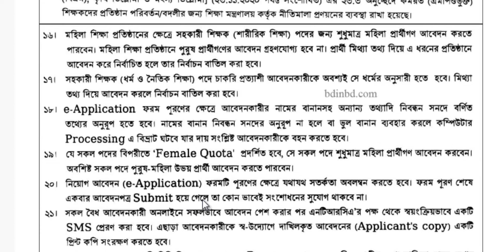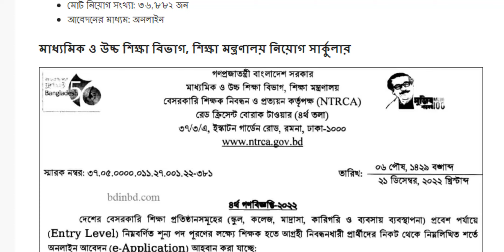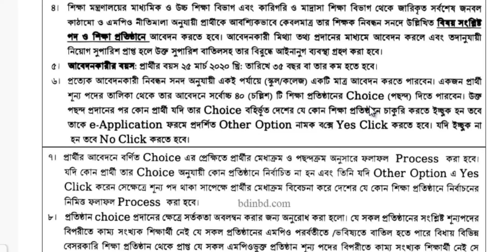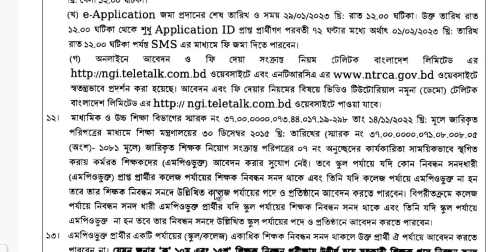৬৮,৩৯০ জন শিক্ষক নিয়োগ | মাধ্যমিক ও উচ্চ মাধ্যমিক শিক্ষা অধিদপ্তর গন নিয়োগ বিজ্ঞপ্তি | TQ JOBS NEWS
৬৮,৩৯০ জন শিক্ষক নিয়োগ || মাধ্যমিক ও উচ্চ মাধ্যমিক শিক্ষা অধিদপ্তর গন নিয়োগ বিজ্ঞপ্তি || TQ JOBS NEWS

চলমান পপুলার নিয়োগ বিজ্ঞপ্তি সমূহ দেখুন

POST RELATED : secondary and higher education division job circular 2023, মাধ্যমিক ও উচ্চ শিক্ষা বিভাগ নিয়োগ 2023, মাধ্যমিক ও উচ্চ শিক্ষা বিভাগ নিয়োগ ২০২৩,মাধ্যমিক ও উচ্চ শিক্ষা বিভাগ নিয়োগ বিজ্ঞপ্তি,মাধ্যমিক ও উচ্চ শিক্ষা বিভাগ গন নিয়োগ বিজ্ঞপ্তি ২০২৩,মাধ্যমিক ও উচ্চ মাধ্যমিক শিক্ষা অধিদপ্তর নিয়োগ বিজ্ঞপ্তি, job circular 2023, TQ JOBS NEWS,শিক্ষক নিয়োগ ২০২৩, shed job circular 2023,